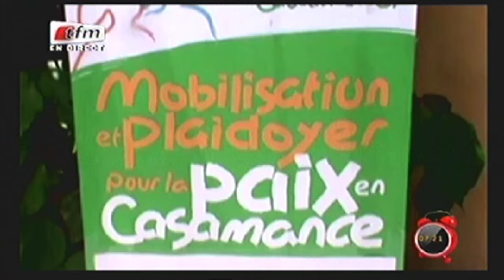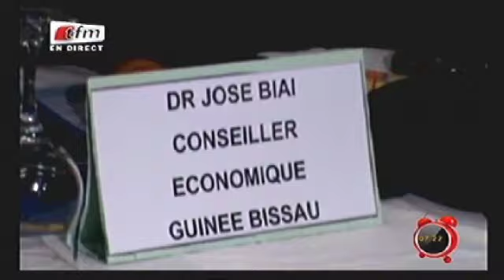Yeewu Leen - 29 Septembre 2015 - Infos - Présentation: Fatou Kiné DEME